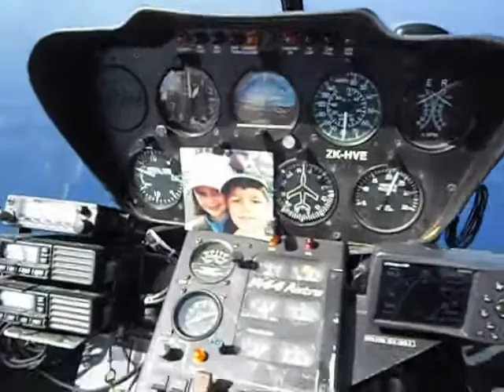Working on a dream.wmv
second video Tuna flying in the Pacific ocean, Western Pacific Helicopters